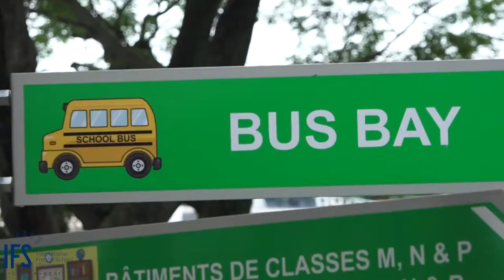A Day in IFS Maternelle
The IFS Maternelle, (N1 to K2) provides a warm, safe, nurturing, multilingual environment for children aged 2 to 5.

Attended by our highly experienced teaching faculty and operating with a low teacher to student ratio (1 to 15) and adult/student ratio (1 to 9 including ASEM), IFS Maternelle fosters and stimulates student’s sensory, motor, cognitive and social development. Awakening students’ personalities. Maternelle is the first step in students’ mastery of basic skills – reading, writing, counting and respecting others.